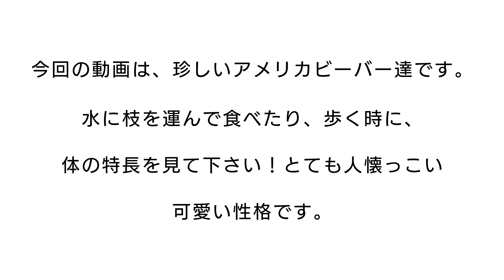秋吉台サファリランドの動物ふれあい広場にいるアメリカビーバー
秋吉台サファリランドの動物ふれあい広場にいるアメリカビーバー達の様子です。ビーバーの歯ってオレンジ色なんですね！知りませんでした。尻尾など珍しい様子を見て下さい！